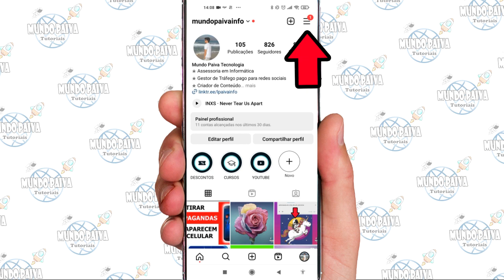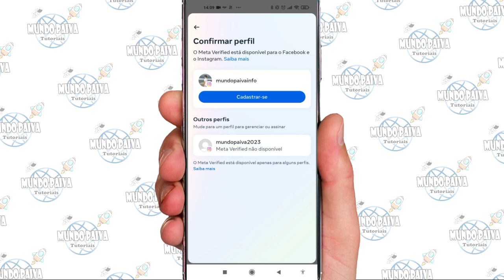PEDIR O SELO DE VERIFICADO NO INSTAGRAM | Passo a Passo!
Vídeo Tutorial de hoje explico como pedir o selo de verificado no instagram.

Neste Vídeo:
Passo a Passo para ter uma conta verificada no instagram